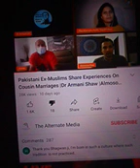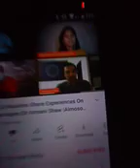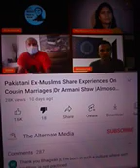These Criminals On Top